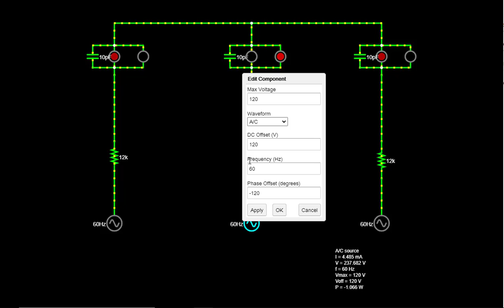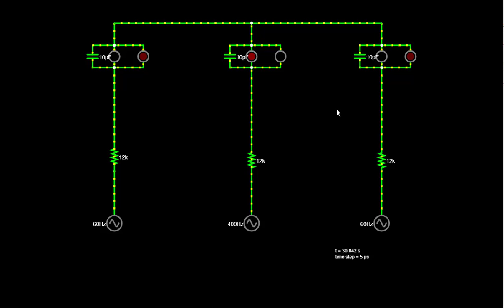شرح عن فكره عمل جهاز فحص الانفرتر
How Ac inverter tester is connected and How it works